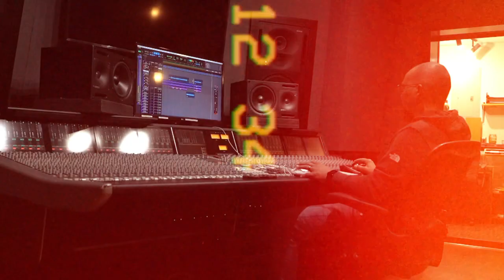Jay Bo - Fair Warning (Roulette) VLOG 2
PowerMovesOnly